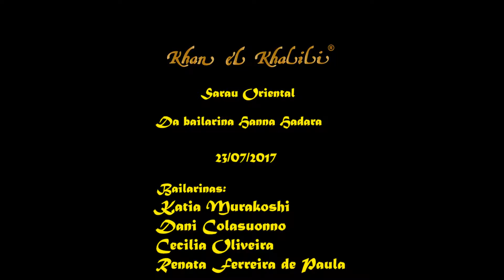Khan El Khalili - Sarau Oriental do dia 23/07/2017